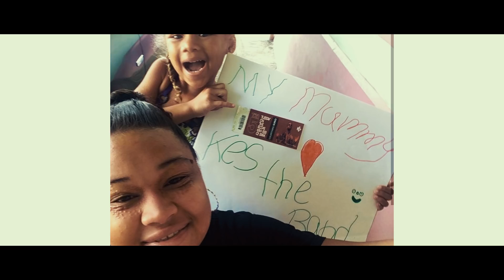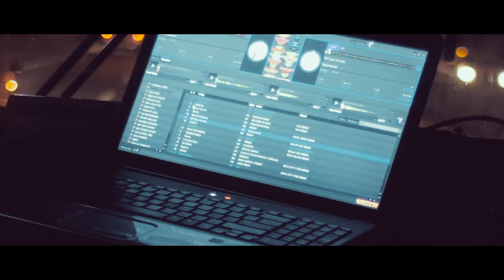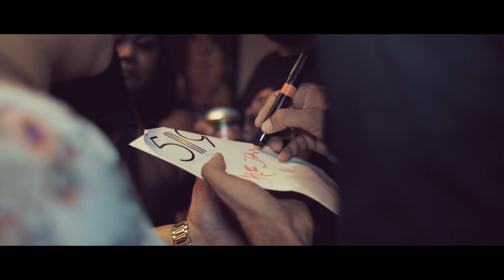Kes - Tuesday on the Rocks Bus Lime 2018 (Grand Finale) Ep 3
Our Kes Tuesday Bus Lime Tour took us to various parts of Trinidad every Tuesday in the lead up to our 5th Anniversary Tuesday on the Rocks Concert on 6th February, 2018. In this episode, we headed to 519 Restaurant and Bar in San Fernando for the Grand Finale of our Tuesday Limes with the winners of our Bus Lime Contest. EPICNESS ensued. See you at Tuesday on the Rocks, February 6th, O2 Park, Chaguaramas!

Videography and editing by NH Productions TT

KES presents...
"Tuesday On The Rocks"
Featuring International Superstars NICO & VINZ
performing their billboard #1 track “AM I WRONG”
And featuring dancehall legend
RED RAT
Alongside BLAXX • PATRICE ROBERTS SHAL • VOICE • NAILAH BLACKMAN • ERPHAAN ALVES • TURNER • NADIA BATSON • LUJOE and the Gifted and More.
TOTR5 • O2 Park • Chaguaramas
COURTYARD $450
EXECUTIVE DECK $1000 (All Inclusive)
Cache Stores Nationwide:
Haagen Dazs Stores
Castro’s Bar, Arima
519 Restaurant, C3 Centre
Desigual, Movietowne, POS
Riley’s, Ariapita Avenue